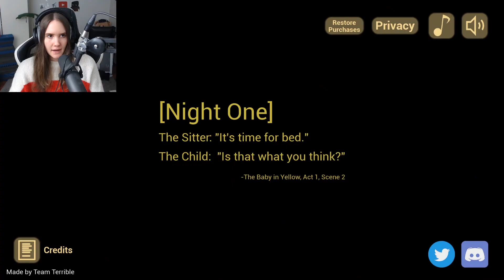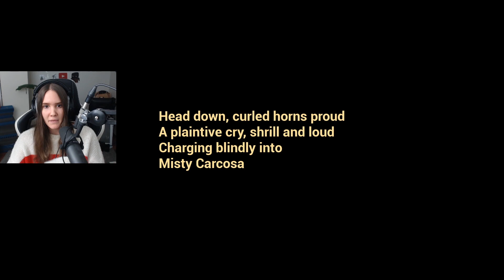Vietin Halloweenin Lastenvahtina: TUNGIN VAUVAN PÖNTTÖÖN! #3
Tervetuloa katsomaan The Baby In Yellow pelivideo suomeksi!